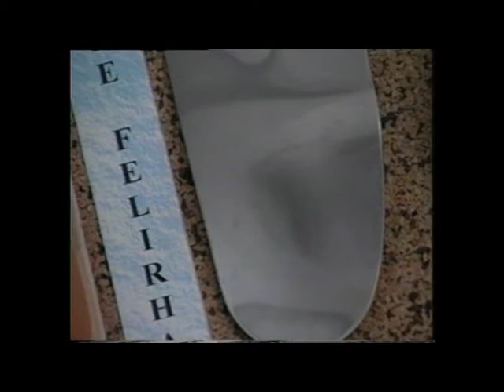Kanizsa TV - Anno 2017.04.08.